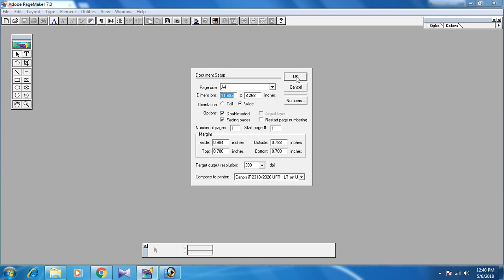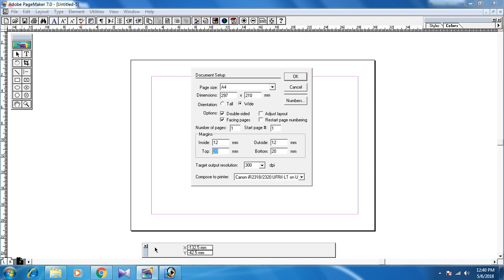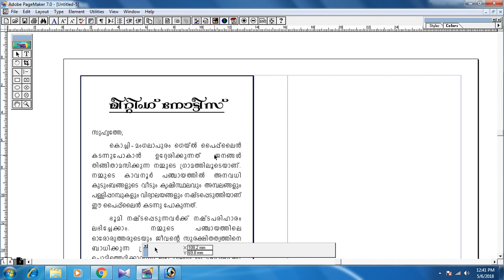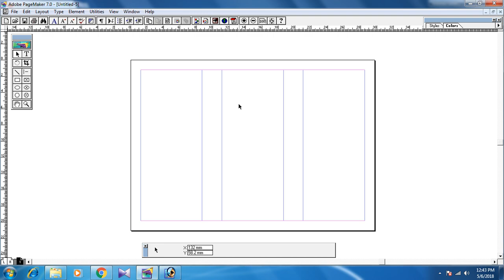DTP Padhana Class / PageMaker DTP Malayalam Tutorial Part 3